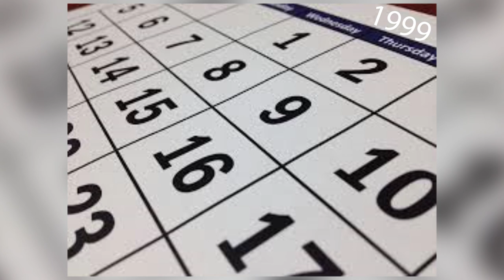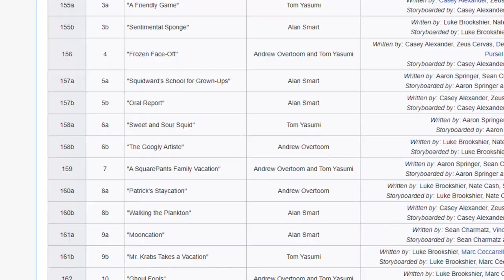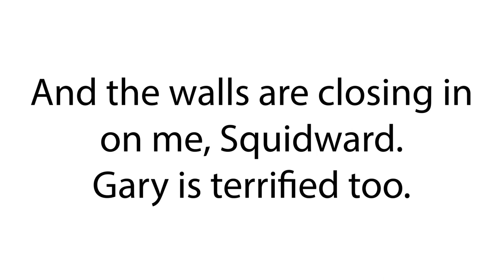Home Sweet Pineapple | SpongeBob Episode 11; Dang Nematodes Drink SpongeBob's House - SpongeyMikey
Episode 11, Home Sweet Pineapple has nematodes and SpongeBob's parent's so it's time to see how good it really is.

Music Used (all from YouTube Music Library):
Day Sparkles by Geographer
Earth Bound by Slynk
Yu City Kamata by Dan Bodan
Caballero by Ofshane
8-Bit Dreamscape by The Whole Other